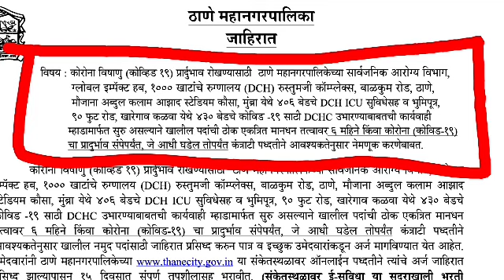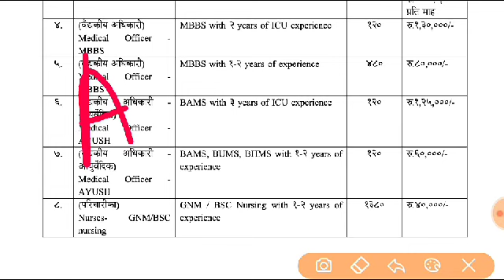आरोग्य विभाग भरती 2020 | Arogya vibhag bharti recruitment of 17,000 post | health department bharti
आरोग्य विभागात मेगा भरती 2020
       Health Department bharti maharashtra
वर्ग 1 पासून ते वर्ग 4 पर्यंत ही पदे असतिल.

आरोग्य विभागात 17,000 पदांची मेगा भरती 2020
~ निवड कशी होणार?
~ भरती कधी सुरू होईल?
~ भरती पर्मनंट की कंत्राटी?

About this video :
- तात्काळ 17,000 पदे भरणार आरोग्य मंत्री राजेश टोपे यांची मुख्यमंत्री उद्धव ठाकरे यांच्याशी चर्चा
- class 1 to class 4 पदे भरणार
- ward boy, nurse, pion, cleaner, ckeark, BAMS, MBBS, MD, MS, x-ray technician, pharmacist, chemist, accountant, mpw, आरोग्य सेवक ईत्यादी पदे भरणार
- परीक्षा नाही टक्केवारी नुसार निवड
- class 1-2 साठी interview
- जून - जुलै दरम्यान भरती होण्याची दाट शक्यता आहे
- भरती पर्मनंट व कंत्राटी स्वरूपाची असेल.

आरोग्य विभाग भरती 2020 | नवीन GR 👇🏻

आरोग्य विभाग भरती 2020 | टोपी की गाजर 👇🏻

आरोग्य विभाग भरती 2020 | परिपत्रक जाहीर 👇🏻

आरोग्य विभाग भरती 2020 | तात्काळ भरती होणार 👇🏻

आरोग्य विभाग भरती 2020 | 17000 पदांची मेगाभरती 👇🏻

आरोग्य विभाग भरती 2020 | 25000 पदांची भरती 👇🏻